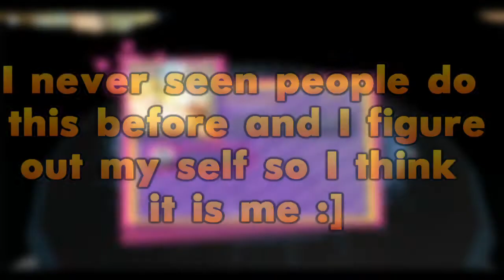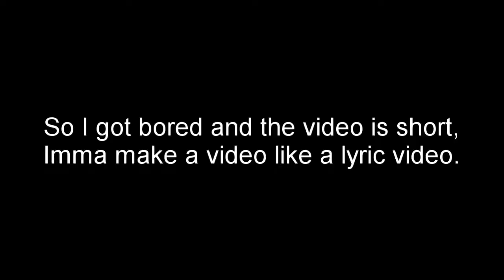Drift car in build a boat......... (only work in christmas)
only work when it is christmas.
:D

this video is so random (kinda)